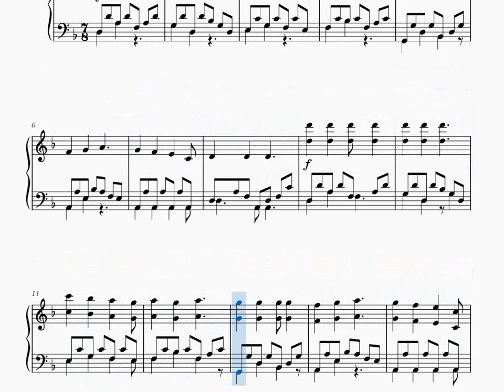Алтын чанакъ (Golden plate) - Karaite folk song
Алтын чанакъ (Золотое блюдо) - Караимская народная песня

Алтын чанакъ ÿстÿндэ
Фильджанымсынъ,
Эй, гÿзэль!

Алуштанынъ ичиндэ
Бир джанымсынъ,
Эй, гÿзэль!

Translation:
You are a coffee cup for me
On a golden plate,
Do you hear, beauty!

You are the only one in my soul
In all of Alushta,

Перевод:
Ты для меня кофейная
чашечка на золотом блюде,
слышишь, красивая!

Ты единственная в моей
душе во всей Алуште,
слышишь, красивая!